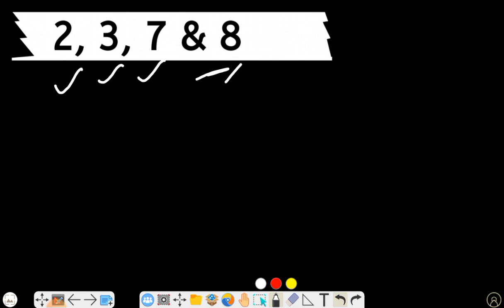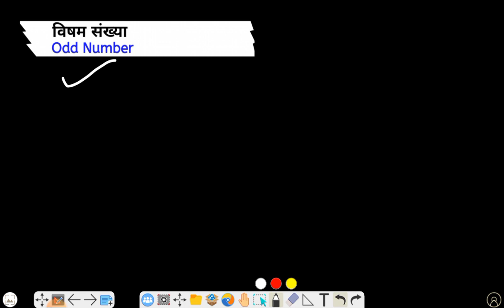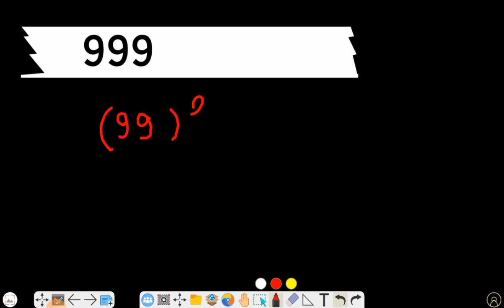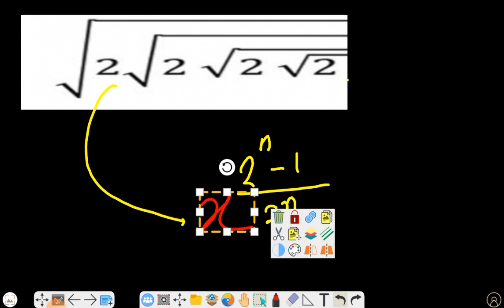CHS class 9 math | वर्ग तथा वर्गमूल | varg tatha vargarmul | CHS Entrance Exam 2023 | कक्षा 9 गणित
Entrance Exam | CHS class 9 maths chapter 1
वर्ग तथा वर्गमूल | varg tatha vargarmul

Entrance Exam | CHSclass 9 maths
chapter 1 Square and square root | part 2
वर्ग तथा वर्गमूल| गणित
CHS class 9 maths chapter 1 hindi medium
CHS entrance exam 2023 class 9 maths
CHS class 9th
CHS math class 9 2023
CHS maths chapter 1
CHS class 9th  वर्ग तथा वर्गमूल
CHS कक्षा 9 प्रवेश परीक्षा